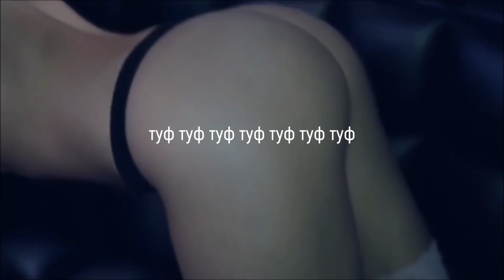(ТОП или ФЛОП) Тимати, Елена Темникова, Елка, Сергей Лазарев